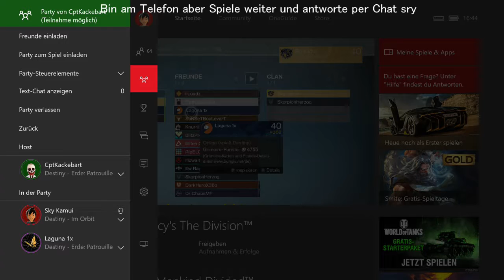[GERMAN] XBOne Destiny DEdEL Questen und Lvln Stream 112 (Part 5)